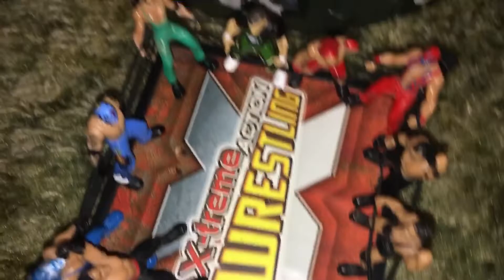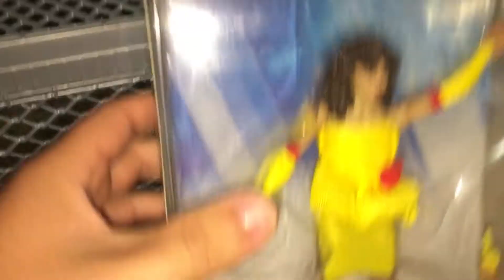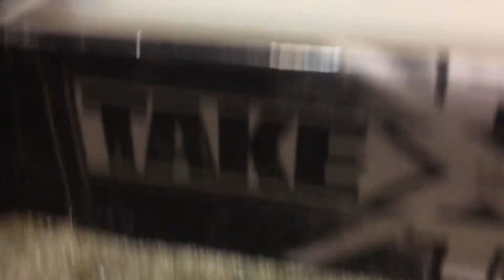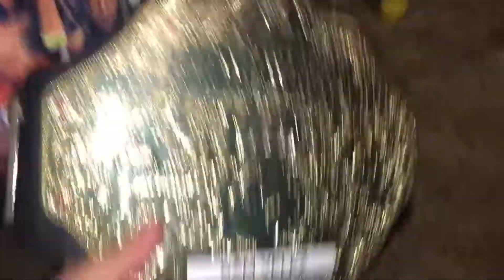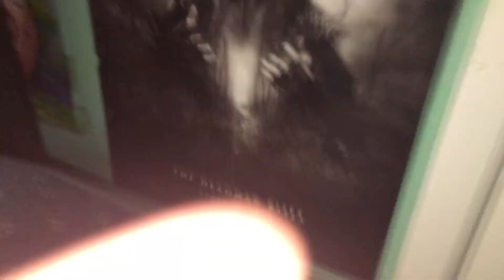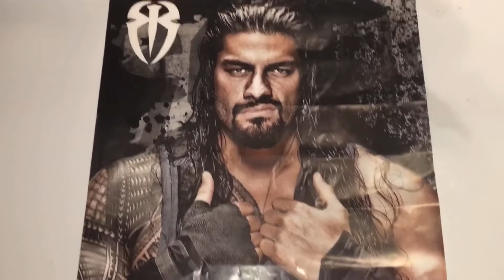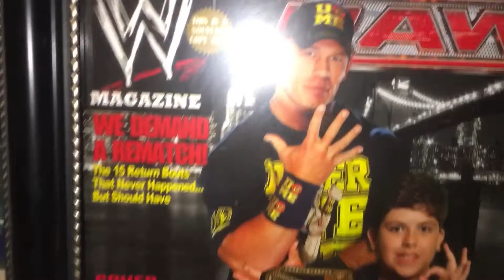My entire WWE collection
I forgot about Miz in the flex force collection he throws a punch